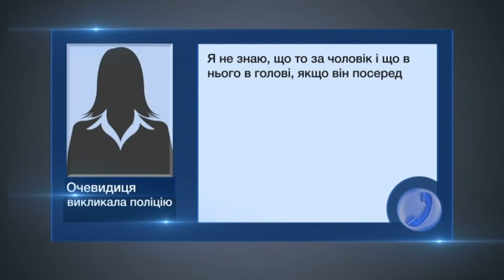В Івано-Франківську чоловік влаштував стрілянину на дитячому майданчику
Дитячий садочок, поряд дитячий майданчик. Несподівано серед білого дня тут лунають постріли. Батьки з малечами з переляку просто падають на землю. Стріляв невідомий. Тоді людям здалося, що чоловік стріляв по дітям. Копи примчали за лічені хвилини. 30-річного хулігана затримали, зброю відібрали. Утім чоловік не зміг нічого пояснити, бо був абсолютно п'яним.